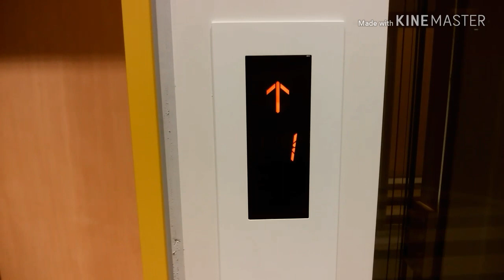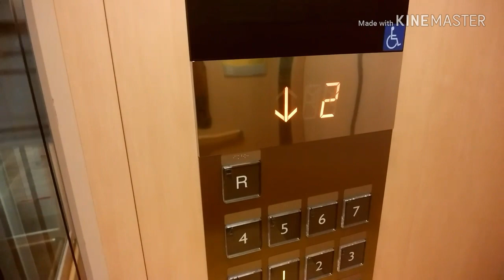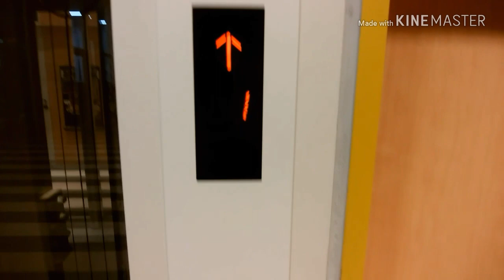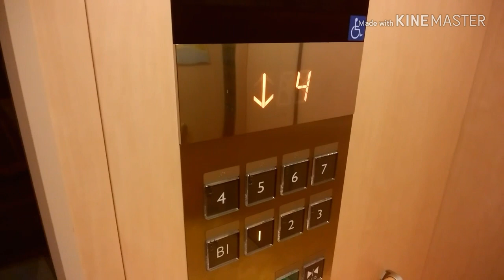Cocco Terraceのエレベーター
【2基まとめ】①左側：0:00 ②右側：1:41
Cocco Terrace（ココテラス湘南）のエレベーターです。
左側のみRFに行きます。マシンルームレスの音も響きます。

データ
メーカー：三菱
構造：ロープ式
モデル：アクシーズ
用途：乗用
定員：15名
積載：1000Kg
設置数：2（2基群管理）
停止階：B1,1,2,3,4,5,6,7,R※左側のみ
車椅子操作盤：あり
アナウンス：あり
到着チャイム・ベル：なし
ボタン確認音：なし